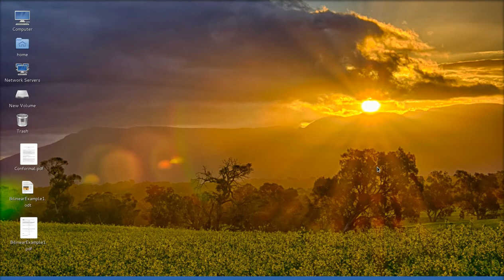Stormbaan Coureur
Nice game. I wish there were more tracks. This is simple and yet fun!